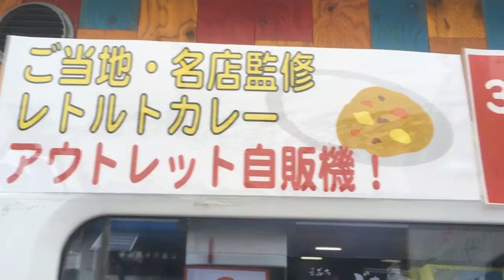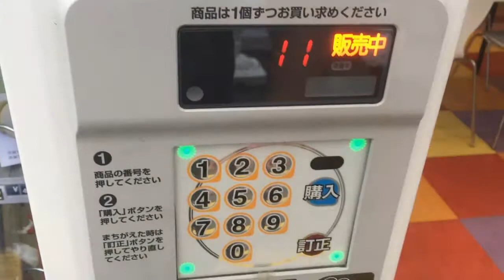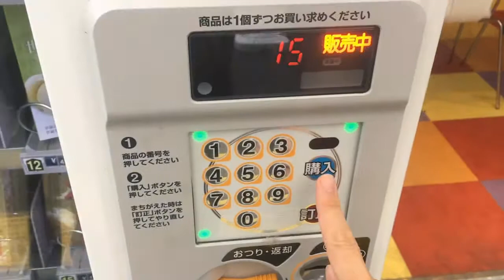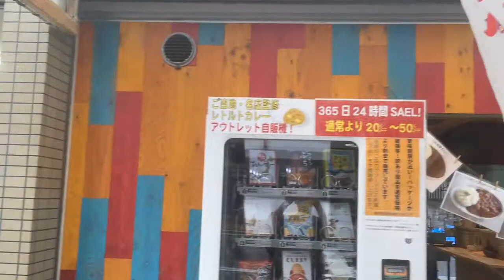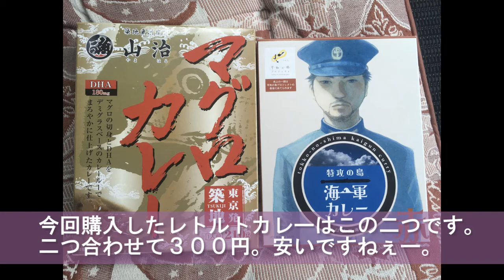広島市東区光町のレトルトカレーの自動販売機（南区皆実町に移転）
ザ・自販機シリーズ
今回は、広島市東区光町にあったレトルトカレーの自動販売機です。
広島駅新幹線口から少し歩いたところにありました。

※現在は南区皆実町に移転しております。

●おばじゅうのオリジナルグッズショップ
↓（SUZURIサイト内）

●おばじゅうLINEスタンプ